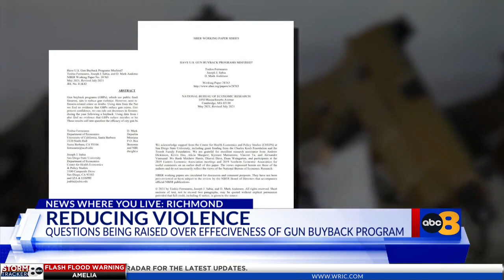Will Richmond’s gun ‘buyback’ curb violent crime?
An academic study puts a big question mark on whether Richmond City Hall’s plan to buy people’s guns will curb gun violence.

Mayor Levar Stoney said the program “is not the panacea, but just one strategy to remove firearms from the streets."

8News started asking more questions. Would a program based on people voluntarily selling their guns effectively drop cases of violent crime involving firearm?